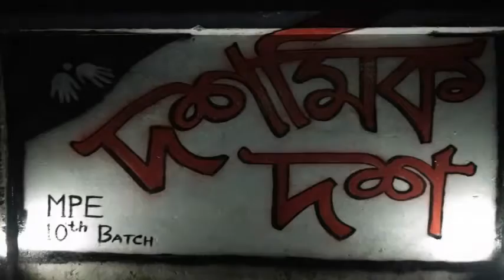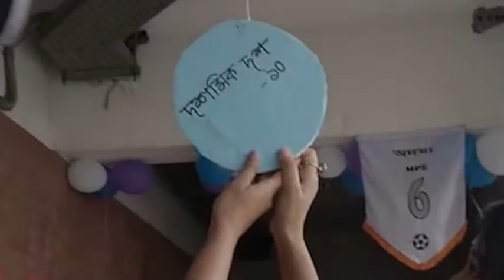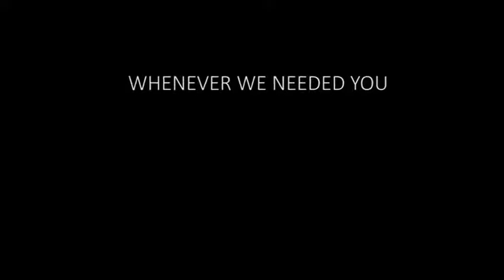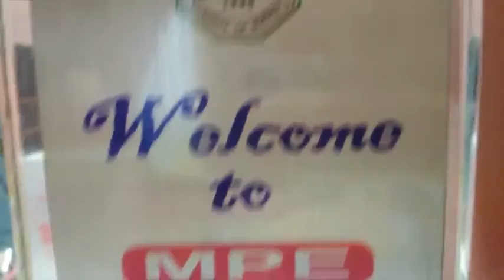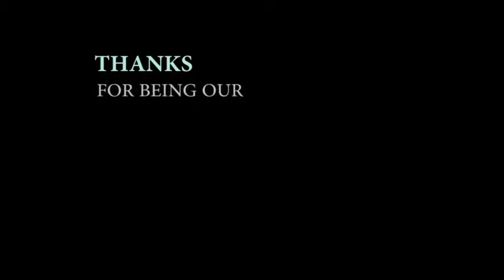new farewell flv Google Drive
this is the journey of our brotherhood of mpe..
doshomik_dosh
anirbaan
immediates